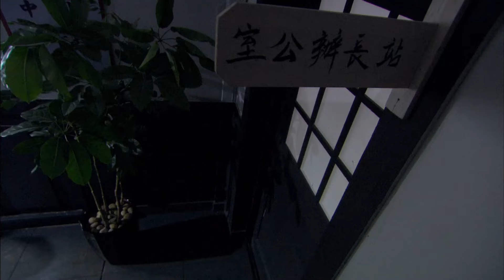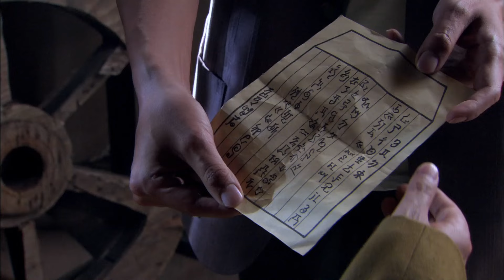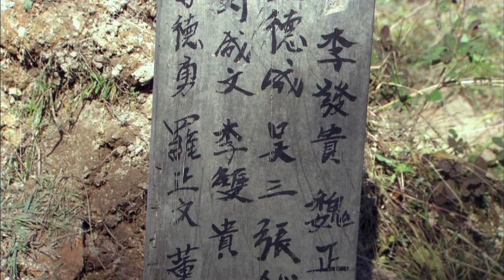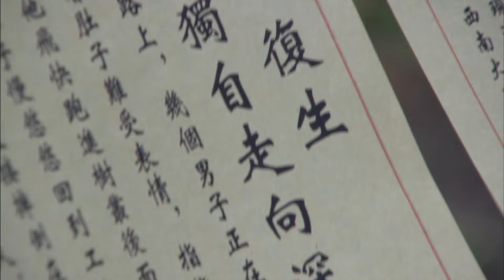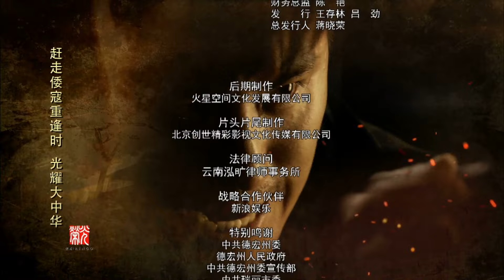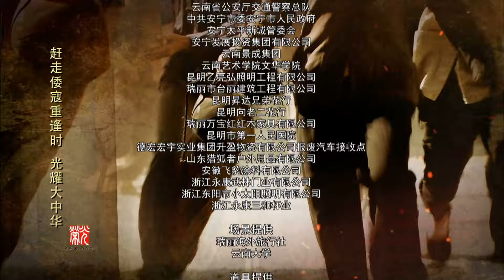【电视剧全集】南侨机工英雄传 03丨三面特工真实面目摸不透，同胞姐妹针锋相对，中日高级间谍上演巅峰对决（于晓光、秋瓷炫）好剧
该剧讲述了青年归国华侨在滇缅公路上运输物资救国，以及生死相随的感人爱情故事